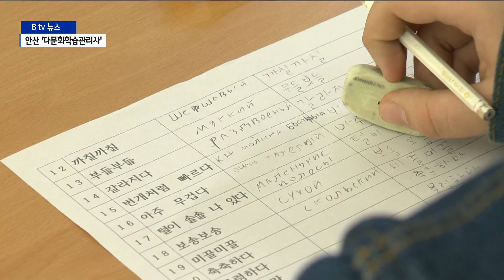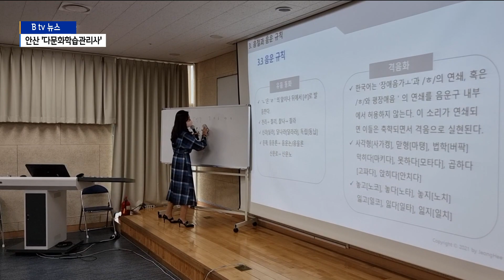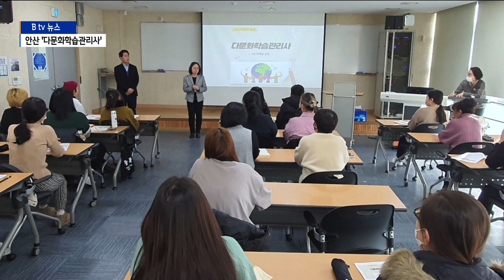이주민이 이주민을 가르치는 '다문화학습관리사'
[앵커멘트]

안산은 외국인 주민의 비율이 10%가 넘습니다.

이주민들이 정착하기 위해서는 언어와 교육, 문화까지
어려움이 클 수밖에 없는데요.

먼저 한국생활에 적응을 마친 이주민들이 또다른 이주민들을
가르치는 다문화학습관리사들이 활약하고 있습니다.

이제문 기자가 보도합니다.

[리포트]

안산시 평생학습관에서 어린이들의 한국어 교실이 열리고 있습니다.

동화책을 바탕으로 배운 한국어를 받아쓰기로 익히고 있습니다.

"북극곰 혀는 파란색. 파란색."

선생님은 한국인과 결혼해 안산으로 이주한 파란 눈의
러시아인, 알리샤 씨.

학생들은 러시아어가 익숙하지만 우리말이 서툰 고려인들입니다.

단순히 한국어만 가르치는 게 아니라 이주민의 어려움을 잘
알기 때문에 정서적으로도 안정감을 줍니다.

[알리샤 / 러시아]
"저도 이 아이들처럼 정말 하나도 못 알아듣고 여기저기
배우러 다니고 그랬어요. 같은 언어권의 아이들이니까 제가
진짜 잘 도와줄 수 있잖아요. 같은 나라 사람이라서..."

알리샤 씨는 3개월 동안 안산시 평생학습관에서
다문화학습관리사 과정을 이수하고 자격증을 취득했습니다.

다문화학습관리사는 중국어와 러시아어, 베트남어, 영어 등
모국어와 한국어가 모두 가능한 이주민이 이주민 아이들의
학습 지도를 할 수 있게 인증하는 민간 자격증입니다.

자격증을 따고 당당하게 선생님이 되어서 일자리까지
얻게 됐습니다.

안산시 평생학습관의 다문화학습관리사 과정은 경기도로부터
지역 특화형 일자리정책 우수사업으로도 선정됐습니다.

[김경은 / 안산시 평생학습관장]
"안산 생활 적응, 한국어뿐만 아니라 이분들이 정서까지
돌볼 수 있는 것이기 때문에 안산에 맞는 안산형 평생학습의
전형적인 사업이라고 볼 수 있겠습니다."

안산에 보금자리를 튼 40명의 다문화학습관리사들이
지역사회에서 이중언어가 가능한 재능으로 선한
영향력을 끼치고 있습니다.